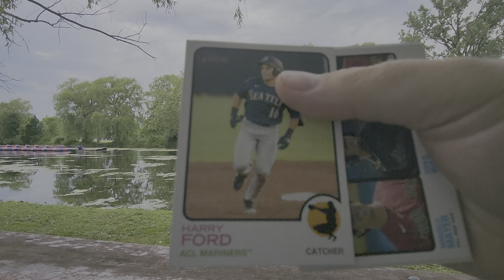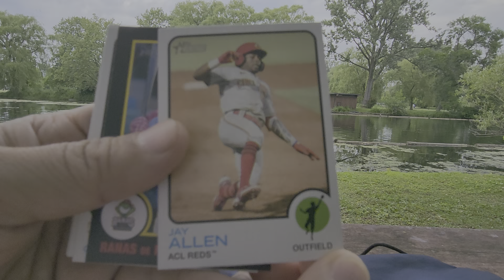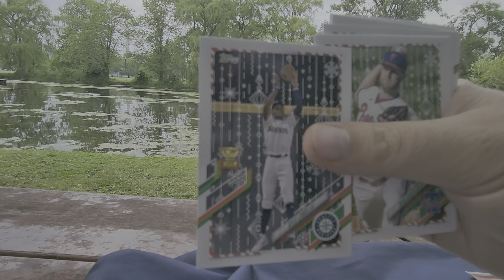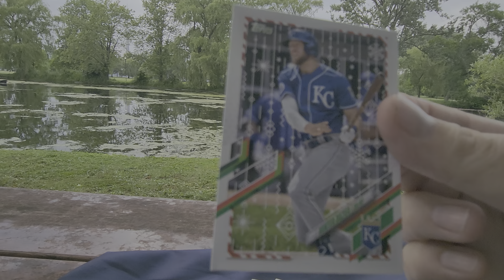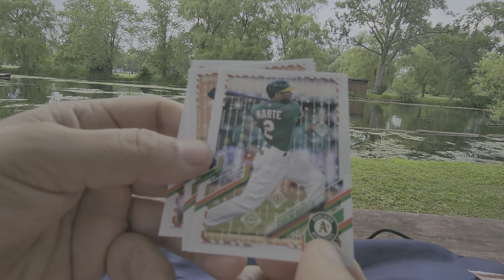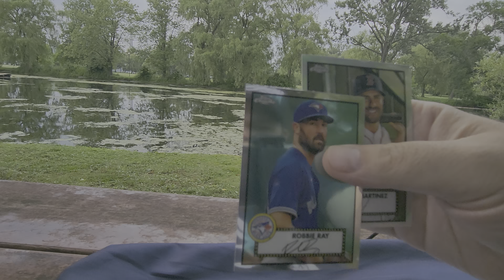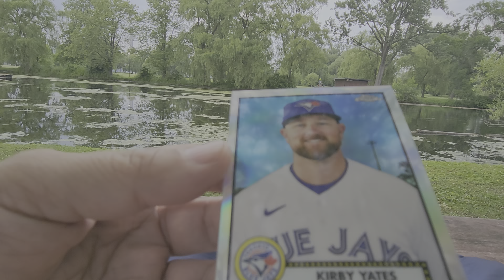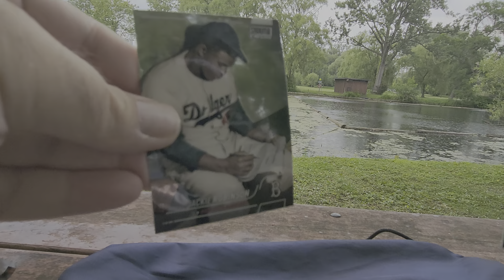BASEBALLPACK BATTLE WITH @JAYSMIX6175 AT CENTRE ISLAND IN TORONTO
good morning! From my vacation in July, here is a baseball card pack battle between @jaysmix6175 on Centre Island in Toronto! We had a lot of fun. Got some big names!